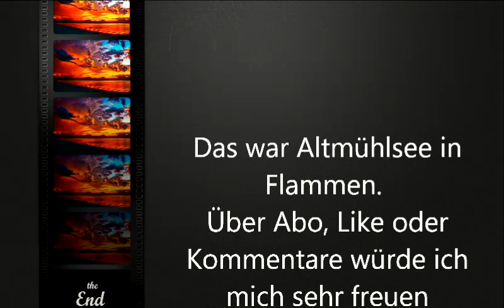Altmühlsee in Flammen 29.07. 2023 Gunzenhausen. Schöne Feuerwerksshow. Feuerwerk Fireworks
Altmühlsee in Flammen 2023 wurde Geschossen von 3 Standorten deswegen die Kamera in der Hand. Wurde Geschossen von Franz Rathgeber und seinem Team.
Es war eine Super Show. Sogar mit Wasserfontänen. Das Wetter hätte besser sein können, aber man kann nicht alles haben.
Ich fand es Super es wurde alles Geboten an Feuerwerk von Fontänen bis große F4 Bomben. Ich komme wieder.
Über Abo, Like oder Kommentare würde ich mich sehr freuen